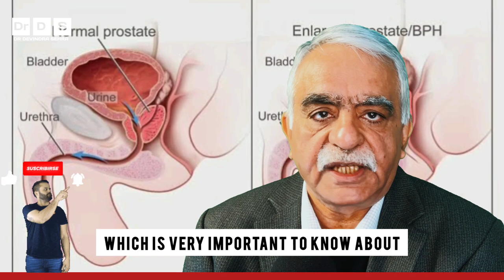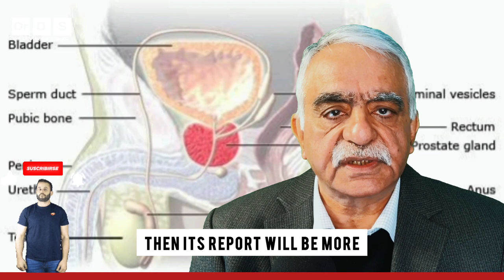Prostate Gland: What is Prostate Gland | Prostate Cancer | Dr.Devindra Sehra